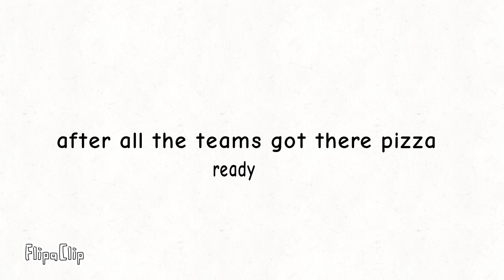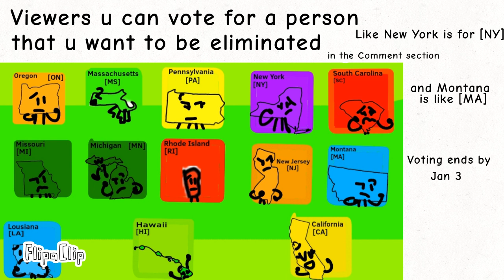TUBOTUSA 2: Where could the Italians be aiming at!?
PINEAPPLE PIZZA!!!